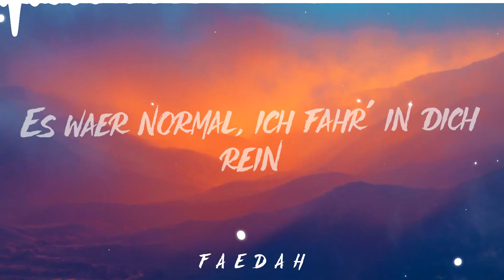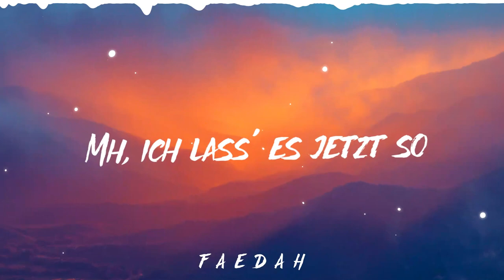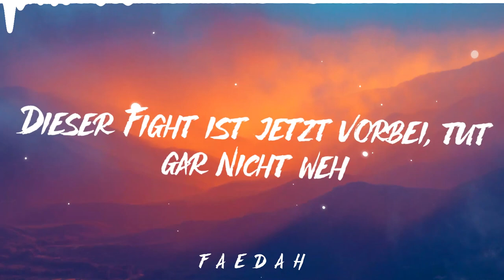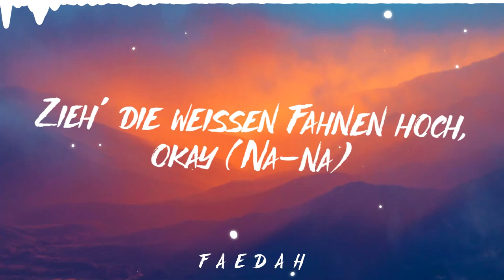Peter Fox - Weisse Fahnen (Lyrics)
Die Wut steht in der Tiefgarage
Und wartet drauf, dass ich sie fahre
Es kann nicht sein, dass du mehr als ich weißt
Du parkst mitten auf der Siegerstraße
Es wär normal, ich fahr' in dich rein
Oder wir jagen uns wie Hunde im Kreis
Aber ich hab' was Bessres vor, verschluck' mein letztes Wort
Ich verlass' das Fort und weißt du was? Ich bin d'accord, mh
Zieh' die weißen Fahnen hoch, okay
Diesen Fight hab' ich verlor'n, tut gar nicht weh
Steh' dem Universum nicht im Weg
Na-na-na-na, keine Heartaches
Na-na-na-na, keine Heartaches
Na-na-na-na, keine Heartaches
(Na-na, na-na, na-na-na) Ey
Ich schalt' den Autopilot ab, wach' auf aus der Hypnose
Es lebt sich leicht, wenn man weiß, dass man ein Idiot ist
Es gibt kein Battle für dich, ich muss leider los, weil
Über meinem Ich muss die Freiheit grenzenlos sein
Mh, ich lass' es jetzt so
Ich wasch' die Kriegsbemalung ab, das Wasser wird rot
Wir spar'n die Energie für 'n Kampf, der sich lohnt
Hier gibt es keinen Sieg, nur ein'n Toast auf die Kapitulation, hey
Dieser Fight ist jetzt vorbei, tut gar nicht weh
Na-na-na-na, keine Heartaches
Zieh' die weißen Fahnen hoch, okay (Na-na)
Diesen Fight hab' ich verlor'n, tut gar nicht weh (Na-na)
Steh' dem Universum nicht im Weg (Na-na)
Na-na-na-na, keine Heartaches (Na-na)
Na-na-na-na, keine Heartaches
Das Ego k. o.​​
Nicht mehr auf Autopilot
Wasch' die Kriegsbemalung ab
Das Wasser wird rot, rot